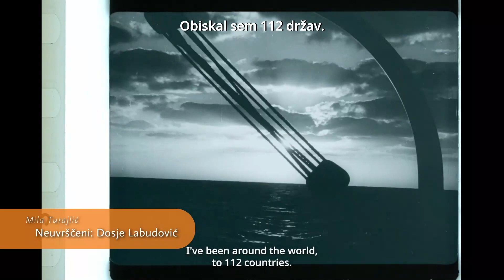26. Festival dokumentarnega filma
13. - 20. mar. 2024